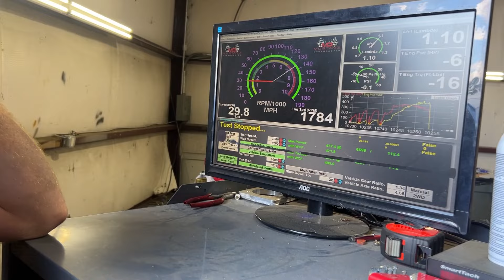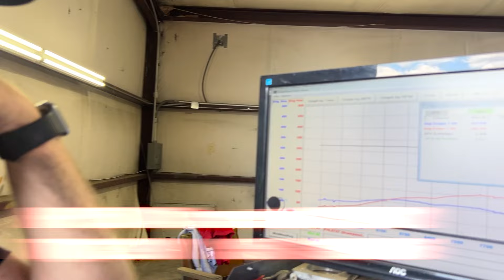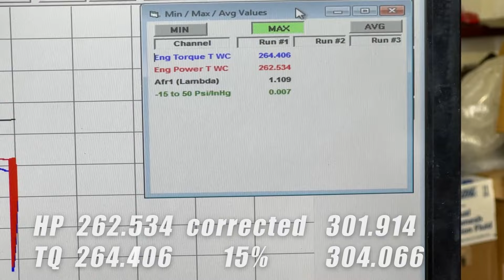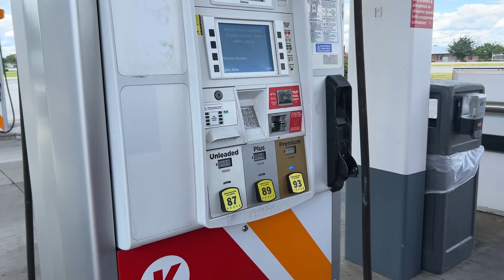Roll with us to Speedworks for random Dyno Pulls! mustang, RX,8 rotary, civic Madspeed S2Ep99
Welcome to the channel, or welcome back, whatever fits. We roll over to @speedworks.nc to hang with our good friend Dave, and check out a few cars on the dyno.  A couple of Mustangs and a rotary get to lay down some numbers while we were there.  Another sort of "vlog" without the vlogging.  We are just chillin on this one so thanks for hanging with us. Special thanks to @cbechel1 (Cody) and Alec over @CATCH22RACING for running the dyno.  And thanks to Dave for always making the crew feel welcome to just hang at the Speedworks shop. We will see you soon, until then,
Stay Mad
B

I've been a bad, bad girl
I've been careless with a delicate man
And it's a sad, sad world
When a girl will break a boy just because she can
Don't you tell me to deny it
I've done wrong and I want to suffer for my sins
I've come to you 'cause I need guidance to be true
And I just don't know where I can begin
Ooh
What I need is a good defense
'Cause I'm feelin' like a criminal
And I need to be redeemed
To the one I've sinned against
Because he's all I ever knew of love
Heaven, help me for the way I am
Save me from these evil deeds before I get them done
I know tomorrow brings the consequence at hand
But I keep livin' this day like the next will never come
Oh, help me, but don't tell me to deny it
I've got to cleanse myself of all these lies 'til I'm good enough for him
I've got a lot to lose and I'm bettin' high, so I'm beggin' you
Before it ends just tell me where to begin
Let me know the way
Before there's hell to pay
Give me room to lay the law and let me go
I've got to make a play
To make my lover stay
So, what would an angel say?
The devil wants to know

criminal
fiona apple